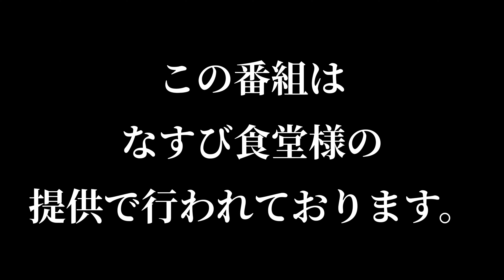J2リーグ【第12節千葉vsレノファ戦】前半終了間際の２失点が・・・レノファ戦を勝手に語っています‼️‼️‼️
◆【第7節】千葉 VS 新潟

◆【第6節】鉄壁の群馬の壁を打ち崩し新潟2連勝！試合見て勝手に語ってます